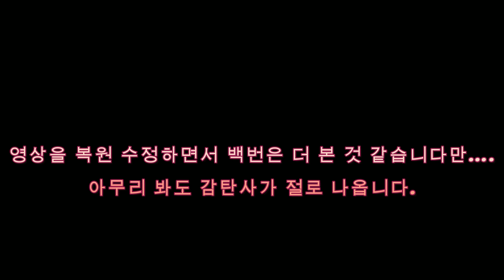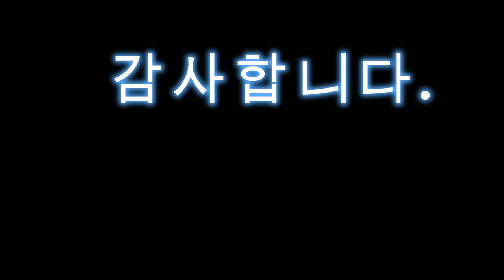세계적인 무용가 최승희의 신의 경지에 오른 평양검무 실제 공연 모습 (4K)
한국이 낳은 세계적인 무용가 최승희
남아 있는 영상이 거의 없어 그녀의 춤이 얼마나 위대한지
느끼지 못합니다.
단지, 전설의 무희 최승희로만 기억하고 있습니다.

특히 최승희의 평양검무는 최고 수준의 예술로 알려졌지만
남겨진 영상을 찾을 수가 없습니다.
최승희가 북한에서 부르주아로 몰리면서
영상과 사진들은 모두 불태워졌기 때문입니다.
최승희의 평양검무는 제자들을 통해 구전으로 전설처럼
전해져 내려오고 있을 뿐입니다.
백년전 TV에서 프레임 수정 방법의 엄청난 막노동 작업으로
최승희의 전설의 평양검무를 소개해 드립니다.
전설로만 듣던 최승희의 평양검무를
4K 화질로 볼 수 있다는 것이 저도 믿기지 않습니다.
전통 무용에 문외한인 저도 이 영상을 시청하고 최승희가 왜 전설인지
이해하게 되었습니다.
우리 전통무용이 고리타분한 예술이 아닌, 어떤 예술보다도 역동적인 아름다운
예술입니다.
최승희와 같은 대스타가 나온다면 한국의 전통무용이 세계적으로 알려지리라 생각합니다.
백년전TV를 시청해주시고 댓글, 좋아요 남겨주시는 모든 분께 감사드립니다.
영상이 최승희 딸 안승희라고 말씀하시는 분들이 계신데, 안승희는 이때 십 대 소녀입니다~